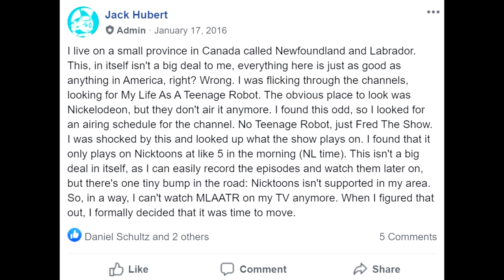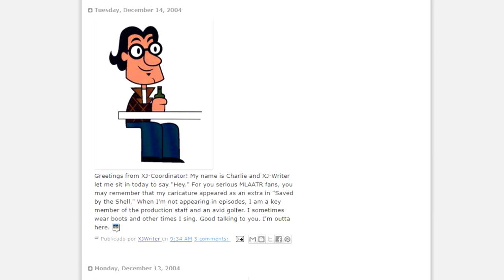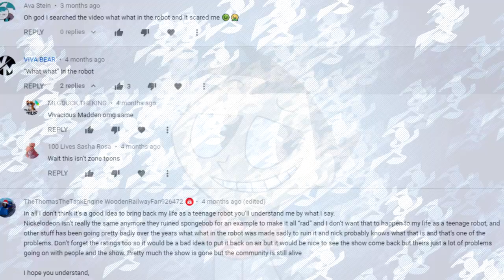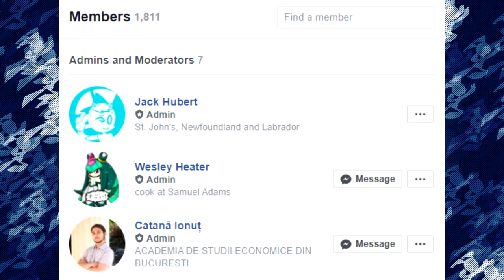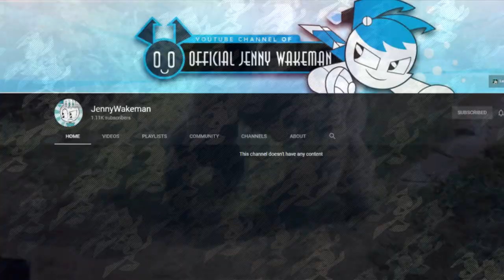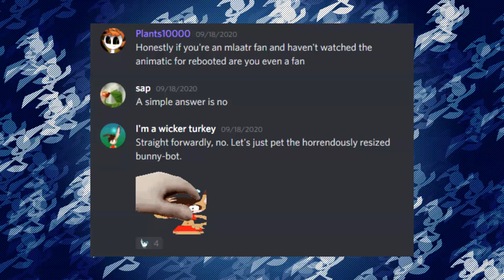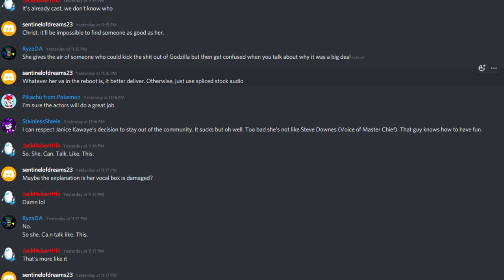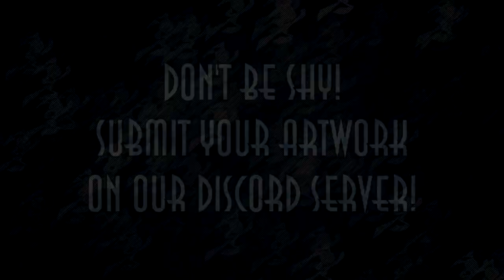The Generations of the My Life as a Teenage Robot Fandom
While this topic isn’t actually very important, I think that it’s important for the fans of the show to be able to associate a generation to themselves. I’m personally a third generation fan, what are you?

Narrator: Andre